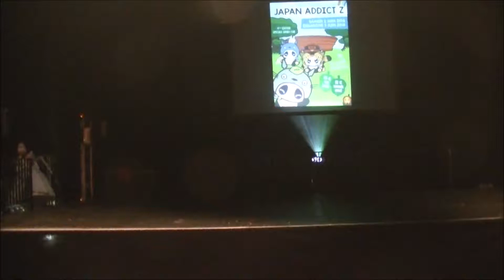concours cosplay Japan Addict Z4 groupe Cendrillon